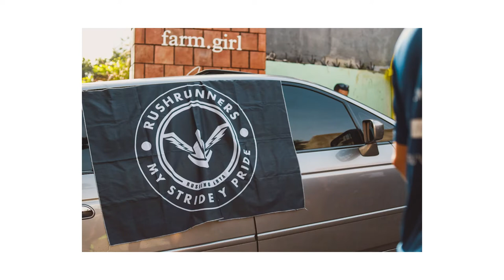Running Photographer POV: 8 Years Rushing with Rush Runners | Canon EOS R | Sports Photography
Episode2: Behind the scene from 8 Years Rushing, 8th anniversary of Rush Runners.